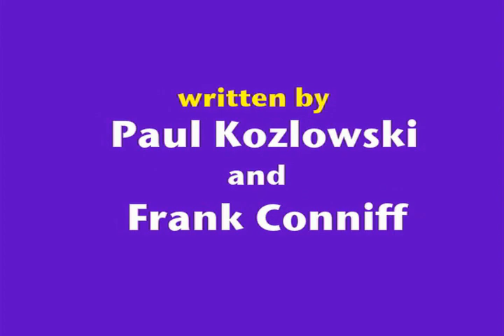"Grief" (with Frank Conniff) by Haskins and Kozlowski